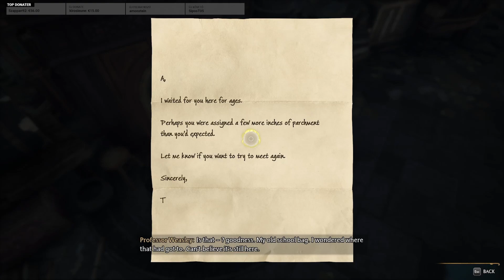Hogwarts Legacy 03. rész | 2023.02.11. | VoD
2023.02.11. Hogwarts Legacy VoD | A  február 11-ei stream második része.

Sajnos a játék még küzd problémákkal, így a VoD során találkozhattok laggokkal esetleges hiányzó képkockákkal. Ezekért elnézést kérek, de sajnos nem tudom befolyásolni ezt.

Ha szeretnél részt venni az élő közvetítéseken,  megtalálsz twitchen. A heti menetrendek discordon kerülnek megosztásra.

Közösségünk mindenkit szívesen lát discordon is. Bármilyen kérdésed lenne, vagy csak társaságot keresel csatlakozz bátran!